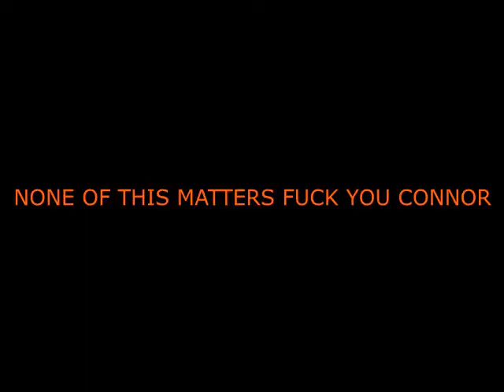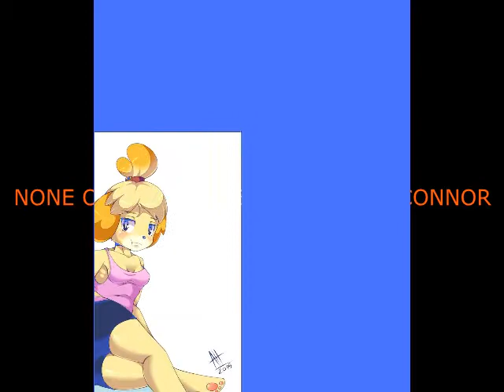Connor the sailor mouth!